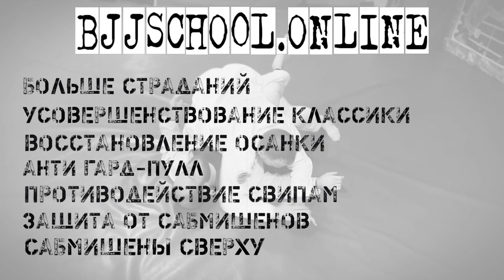Алексей Беляев - осанка STACK в закрытом гарде - смотрите большой курс на сайте BJJSCHOOL.ONLINE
Большая, объемная и максимально полная работа Алексея Беляева на тему работы в закрытом гарде СВЕРХУ!

МНОГОСЕРИЙНЫЙ КУРС "НИЖНИЙ ДОЛЖЕН СТРАДАТЬ" полностью меняет ваше представление о позиции в закрытом гарде сверху и переводит игру на ваше поле, открывая вам уникальные возможности заставить гардплэйера разочароваться в своем выборе позиции.

Очень много материала (хорошего и разного) можно найти в сети по работе из закрытого гарда снизу. Но концептуального раскрытия поведения человека, попавшего в закрытый гард, пока еще не описывали. Во всяком случает так полно и на русском языке. Конечно, все мы знаем "кучу" способов раскрытия и прохода закрытого гарда и умеем демонстрировать их на несопротивляющихся соперниках... Но в данной СЕРИИ ВИДЕО Алексей не ограничивается проблемой проходов. В этом видео проблема раскрывается максимально подробно и системно. И методы представляются не как отдельно существующие техники в некотором "вакууме", а как часть системы позиционирования и реагирования на все возможные опасности. Разумеется, с расчетом на проход гарда в итоге, или (О БОЖЕ!) на сабмишен сверху из закрытого гарда!

Кстати, вы представляете, что из закрытого гарда можно эффективно сабмитить соперника?  Поверьте, можно... НО!! При выполнении некоторых условий. И никак иначе. Вот об этих "условиях", дающих такую возможность, будет рассказано в одной из частей данного видео-курса.

Сейчас выложены ПЕРВЫЕ ДВЕ ЧАСТИ видео-курса. С основными положениями и самыми важными деталями, которые способны кардинально изменить ваши ощущения и игру в закрытом гарде сверху. Это первые шаги к вашей НЕУЯЗВИМОСТИ в одной из самых неприятных и опасных позиций!

Напрягите свое внимание и тщательно пересматривайте несколько раз! А если вам кажется, что вы все поняли с первого раза - то ТЕМ БОЛЕЕ ПЕРЕСМОТРИТЕ ЕЩЕ ПАРУ РАЗ!

Здесь разбирается все: от максимально эффективного положения ног и рук, вариантов расположения корпуса, до способов сделать жизнь нижнего невыносимой так, чтобы он сам мечтал о том, чтобы его прошли и закончили издевательства.

Модерновые штуки-дрюки и классика, адаптированная к современным реалиям!

Способы купировать атаки соперника на разных этапах и методы противодействия наиболее распространенным атакам из позиции закрытый гард снизу.

Курс идеально подойдет для всех уровней подготовки. Он будет чрезвычайно полезен белым и синим поясам (даже если они не сразу вкурят в важность ключевых деталей),  а так же здорово изменит понимание позиции для более опытных поясов. Многие старшие пояса, присутствуя на "живых" уроках по темам, затрагиваем в этом видео-курсе разводили руками со словами "А ЧТО? Так можно было?". Можно... если осторожно:))

Алексей Беляев - (главный редактор и идейный вдохновитель BJJ FREAKS) обладает действительно экспертными знаниями в этой теме. И эти знания и навыки, о которых идет речь в этом видео, помогают ему в его 46 лет доставлять проблемы более молодым и физически крепким соперникам. Да что уж... Реально бесить своих оппонентов:)

Сейчас ЗАГРУЖЕНО ПЕРВЫЕ ДВЕ ЧАСТИ - это 60 +40 минут важнейшей информации! И бжж практику с пытливым умом и толковой соображалкой и этой информации УЖЕ хватит, чтобы "правила игры изменились" в его пользу.  Впереди еще несколько таких серий на темы:

- Как заставить классику работать эффективнее. Как максимально безопасно восстановить осанку
- Пара десятков способов защиты от атак треугольником, рычагом и кимурой, основанных всего на ДВУХ принципах
- Как заставить нижнего максимально страдать. Проходы ЗГ давлением
- Как не попасть в закрытый гард и упредить "опасность" на самых ранних стадиях
- Как не падать от свипов и не отдавать два балла
- Как и при каких условиях можно удивить оппонента И ЗАСАБМИТИТЬ ЕГО СВЕРХУ максимально безопасным (для вас) способом!

Сейчас вы приобретаете доступ ко всем сериям, которые будут выложены в самое ближайшее время, по цене одной серии! С выходом каждой новой части стоимость всего курса будет увеличиваться (в каталоге), НО тем, кто приобретет доступ сейчас, больше не нужно будет доплачивать.

Более того, мы решили, что это будет первый интерактивный курс с постоянными дополнениями по вашим просьбам или без оных. Вы можете задавать вопросы, сообщать о проблемах, которые возникаю.т при освоении материала, и Алексей будет записывать ответы на ваши вопросы или же снабжать курс дополнительными бесплатными приложениями.